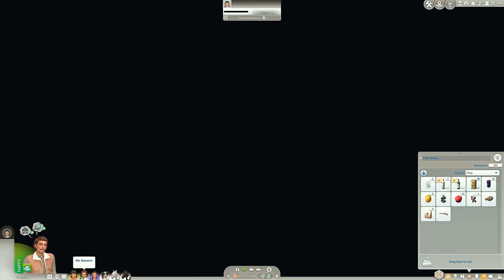HORSE RANCH 🐎🌾// P9 - The Nectar Grind is Real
🐎Origin ID:  SimplyJadee